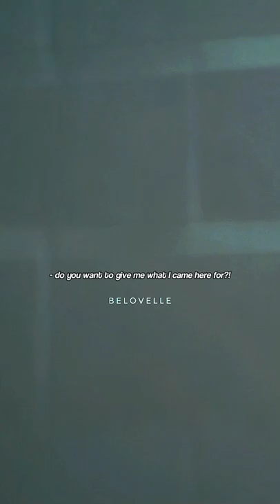pov: you don't wanna admit your feeling to Bucky.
I am a terrible liar...